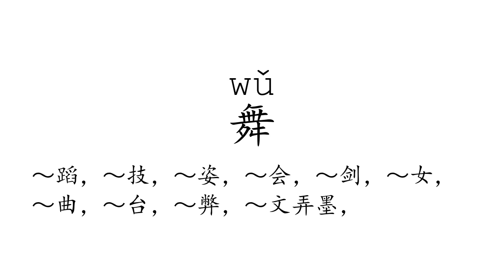Learn Chinese with strokes, pronunciation and words (How to pronounce Chinese character 舞)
How to write and pronounce the 884th frequently used Chinese character: 舞.

1, The meaning of a word changes according to its tone.
2, It is the only pictographic language still in use today, which is quite intuitive.
3, It is one of the most ancient languages, but still adapting newly-created words stably.